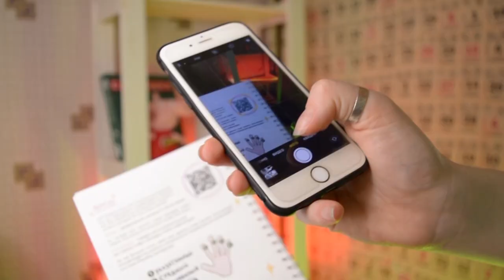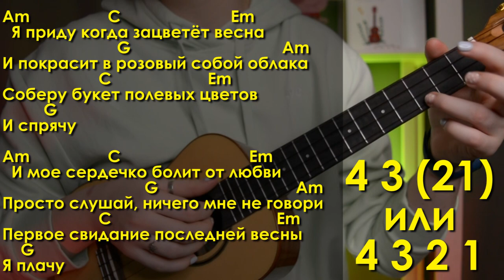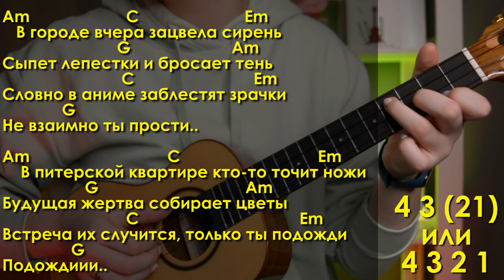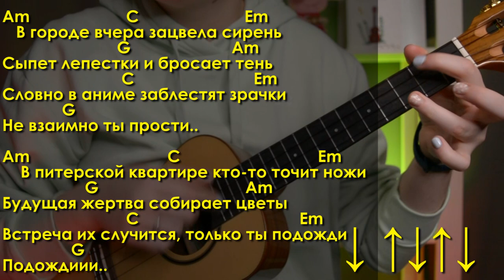Алена Швец. - Первое свидание разбор на укулеле \ Даша Кирпич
⬇️ РАЗВЕРНИ ПОЛНОСТЬЮ  ⬇️
⭐ПОДДЕРЖИ МОИ СТАРАНИЯ⭐

🎧Музыка из видео:
Non_Piu_Andrai

❓FAQ
📸 АППАРАТУРА :

Навигатор:
0:00 начало
0:37 показ
1:03 аккорды
1:56 про каподастр
2:58 сборник
3:24 время крэотива
3:52 оригинальный рисунок
4:43 альтернативный бой
5:35 припев
6:38 чорт, это как вариант
7:21 куплет
8:27 остальные части песни
9:05 отзывы и предложения
По классики канала и разборов на укулеле, будем разбирать очередную песню цветочной подружки Алены Швец - Первое свидание на укулеле. Покажу как играть разными вариантами бой, и научимся играть аккорды песни Алены Швец - Первое свидание. После этого разбора, ты сможешь самостоятельно играть песню на укулеле Алена Щвец - Первое свидание.